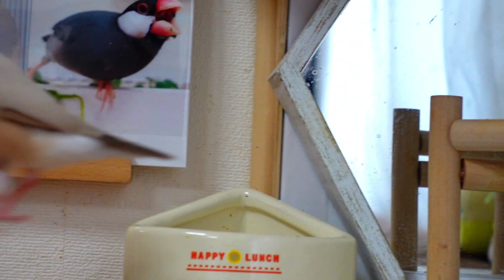文鳥の爪を切ったら嫌われた！？飼い主を警戒しながらオヤツを食べる文鳥が可愛すぎた♥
ぷりん (シナモン文鳥♂) の爪が魔法使いのようになってたので切りました。ぷりんは触られるのが嫌いな子なので、保定するまでが大変💦
めちゃくちゃ嫌われます😭

★出演
ぱく (白文鳥♀)、ぷりん (シナモン文鳥♂)、ポー (シルバー文鳥♂)、ぽの (桜文鳥？)
シオン (セキセイインコ♂)
さえ (飼い主♀)

★エンディング出演
もぐ (桜文鳥♂享年８歳)
りん (シルバー文鳥♀享年３歳)

YouTube未公開動画あり

飼い主のつぶやきと日常

◆楽天ROOM
文鳥飼育商品・グッズも紹介しています

お仕事のご連絡は下記のアドレスへお願いいたします
BitStarアカデミー  もぐぱく文鳥チャンネル担当者宛

【使用機材】
  カメラ：SONY ZV-1
  ジンバルカメラ：DJI POCKET ２

【使用音源】
  DOVA-SYNDROME
  PeriTune
  効果音ラボ